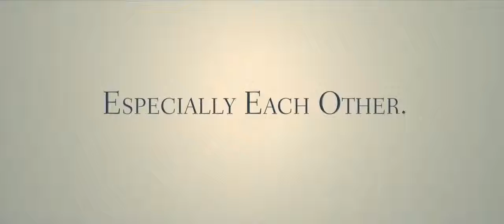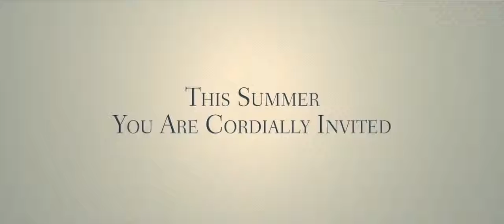Destination Wedding Official Trailer Released in HD | Watch now Destination Wedding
You may watch below the first official trailer of Destination Wedding, the upcoming drama comedy movie directed by Victor Levin and starring Keanu Reeves and Winona Ryder:
DESTINATION WEDDING
Meet two people who aren’t meant for anyone especially each other!

This Summer you are cordially invited to fall in love til death do you part.

Plot synopsis:
“The film tells the story of two miserable and unpleasant wedding guests (Keanu Reeves and Winona Ryder), both pariahs at this affair, who develop a mutual affection despite themselves. But to act on those feelings would be to trust hope over experience, a foolish choice indeed.”
I love those two together: I am totally going to see this film! And you?

The release date of the movie Destination Wedding is set to August 24, 2018.